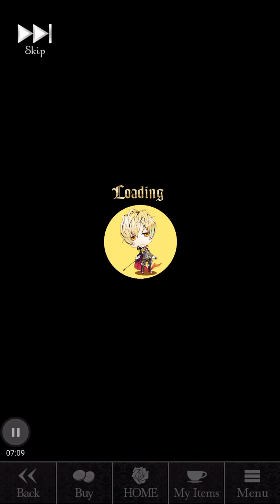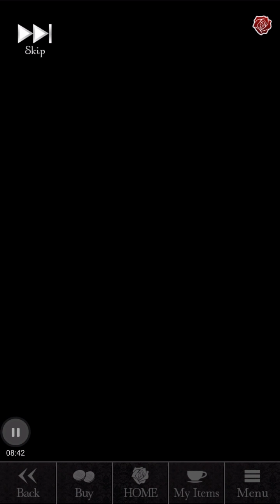Bloosld Roses小軍玩(2)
Story horror games